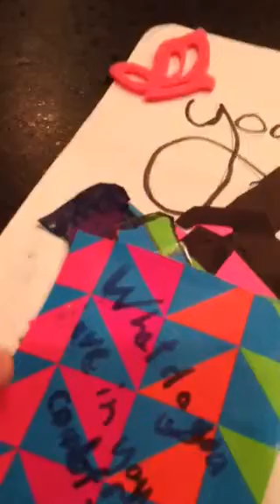2015 Mother's Day Gift Ever!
Chloe's Mother's Day card